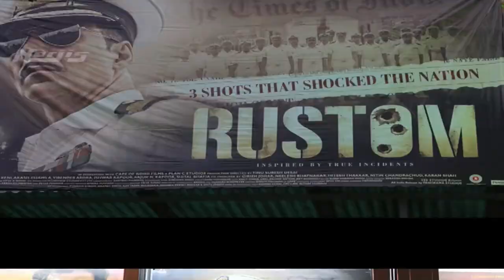Rustom Public Review | Akshay Kumar, Ileana D'Cruz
There were 2 big releases today on August, 12th 2016 namely Akshay Kumar's Rustom and Hrithik Roshan 's Mohenjo Daro. So, let's find out what the audience verdict is about Rustom directed by Tinu Suresh Desai which has released at a theatre near you.